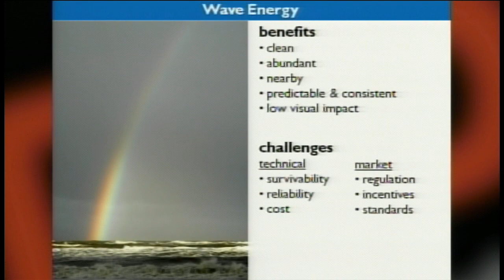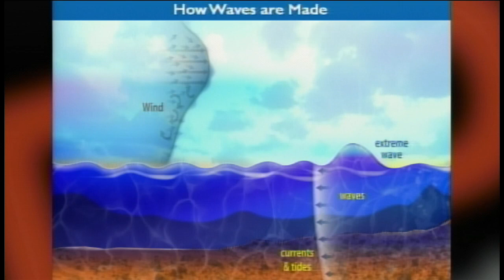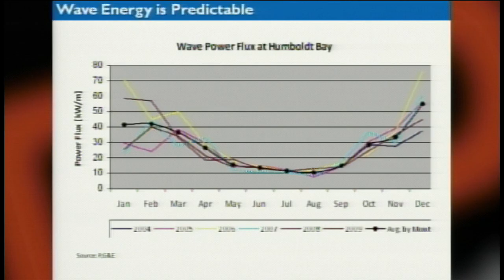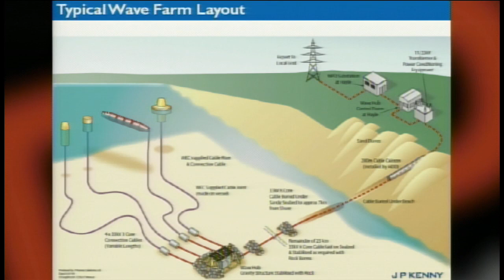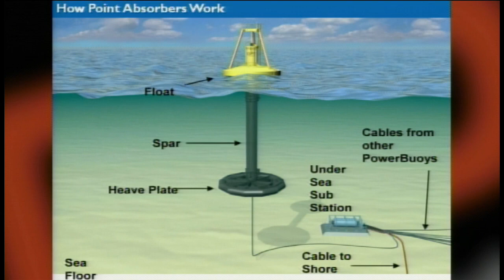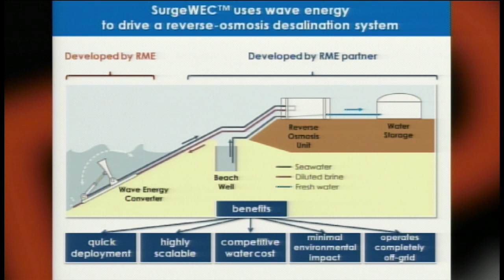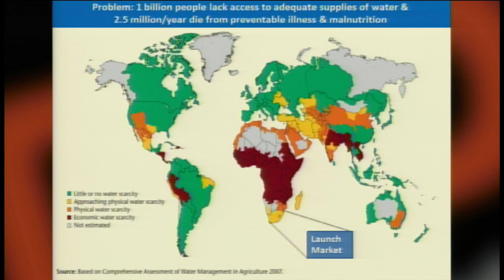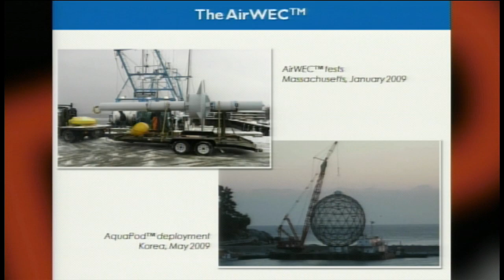TEDxBOSTON Bill Staby - Water Water Everywhere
How to Harvest Energy from Ocean Waves.